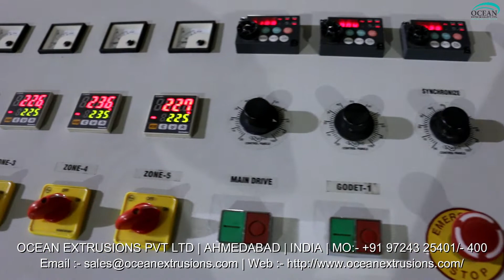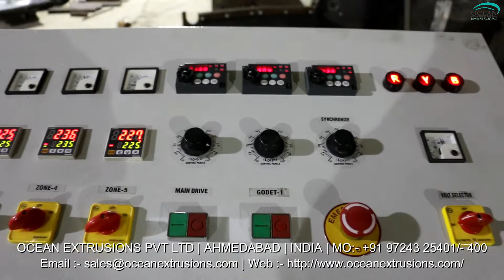Synthetic String Sutli Machine Manufacturer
Synthetic String Sutli Machine Manufacturer Ocean Extrusions Pvt Ltd